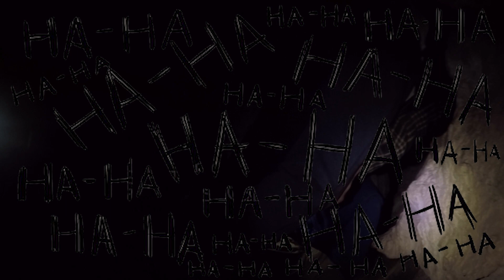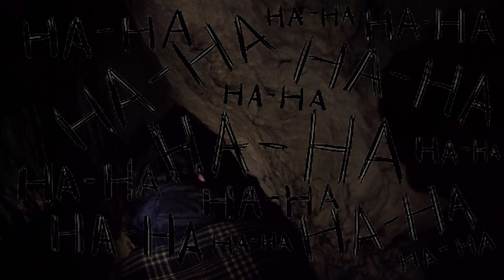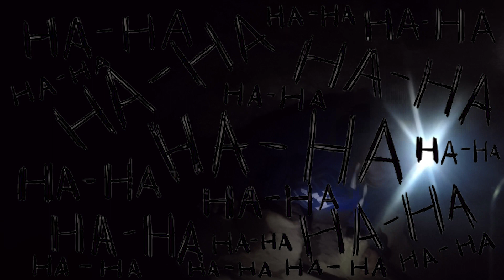enquête exclusive sous haute tension: Les Nawaks